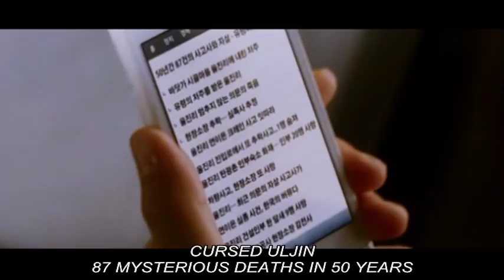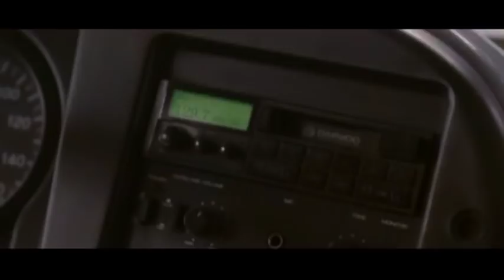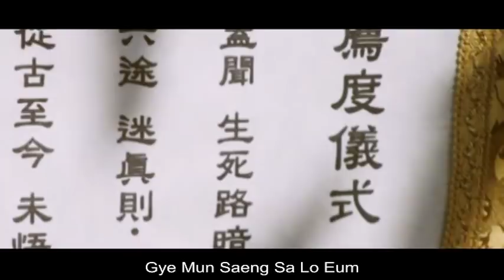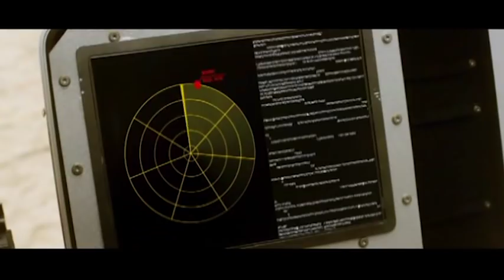When you're single af & obsessed with demons | Clip from 'Ghost Sweepers'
She needs that satanic SCOOP, y'all

About 'Ghost Sweepers''
Master shamans from all over Korea gather for one ultimate exorcism in a small village notorious for its evil spirits. The young journalist looking to uncover a scam soon finds out that ghosts are for real.

Cast:
Kang Ye-won
Lee Je-hoon
Kim Su-ro

Director:
Shin Jeong-won